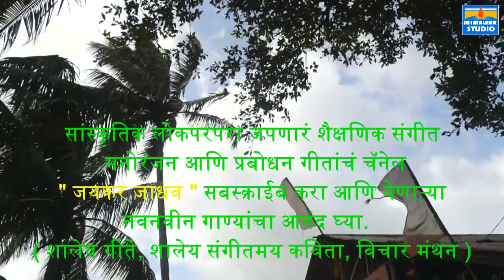श्रावणगीत ॥ धम्माल श्रावण लोकगीत ॥ ऽhravan Marathi Lokgeet